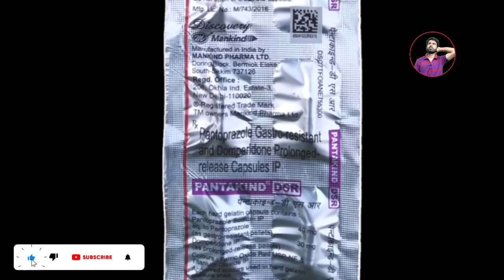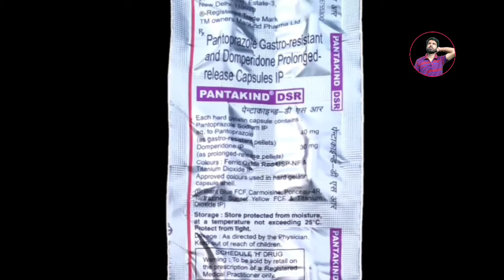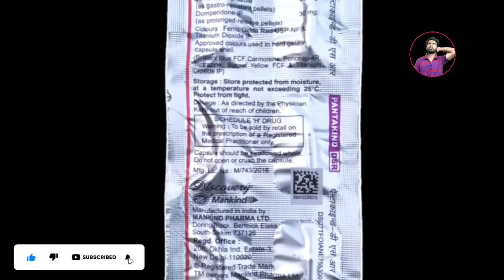Pantakind-DSR Capsule Review in Bengali 🤮 | Pantoprazole and Domperidone Capsules Bangla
Capsule Name- Pantakind-DSR
Composition : Pantoprazole Gestro-resistant and Domperidone Prolonged Release Capsules IP
Manufactured by : Mankind  Pharma Limited